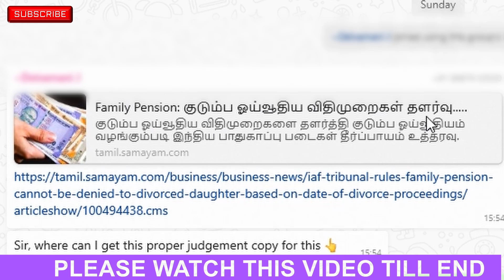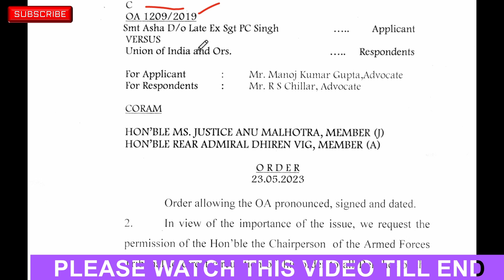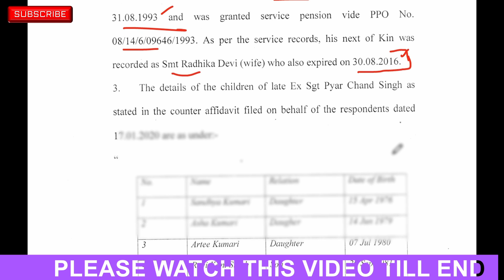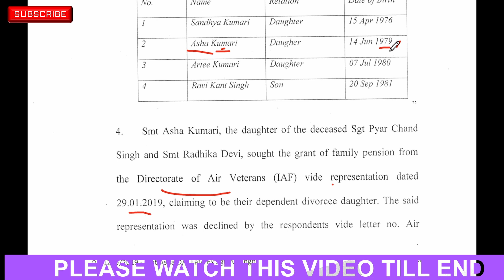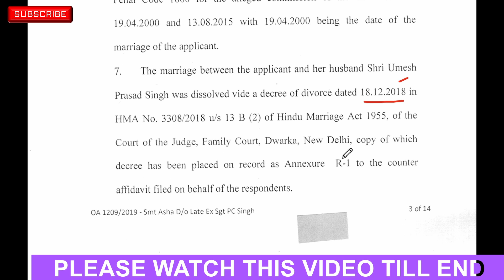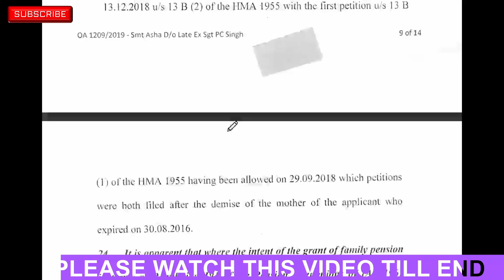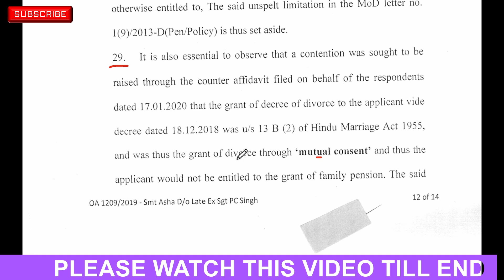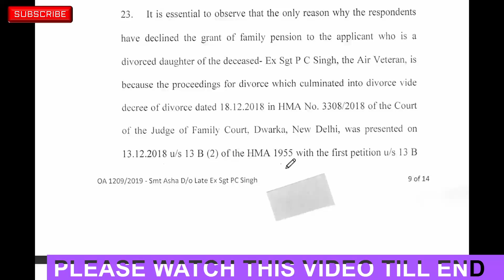DIVORCE DAUGHTER GET FAMILY PENSION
This video was divorce daughter get family pension after pensioner and spouse death AFT judgement divorce and widow daughter unmarried daughter get pension.